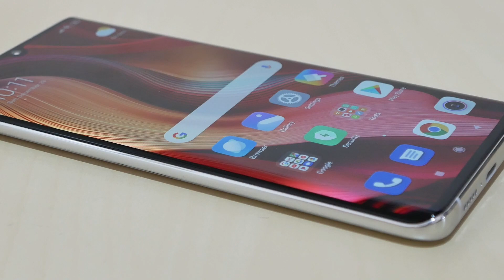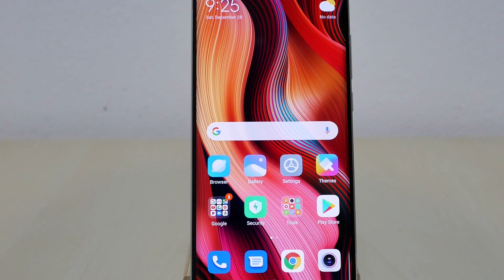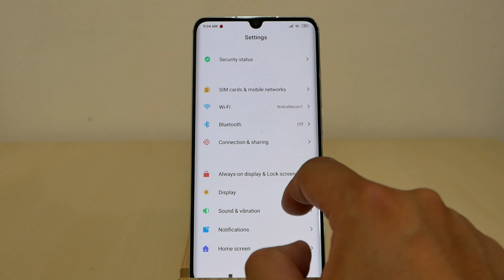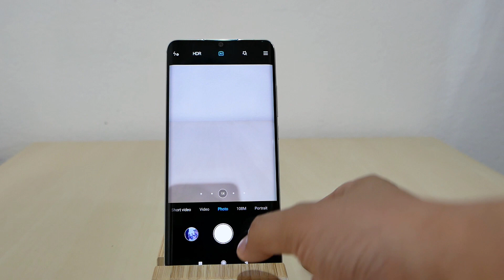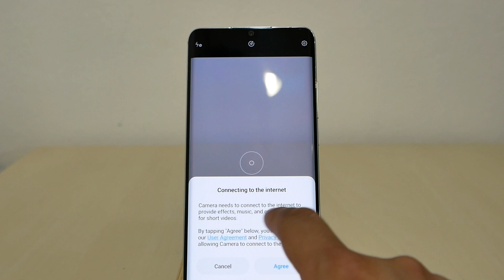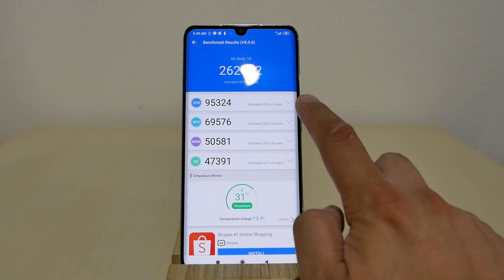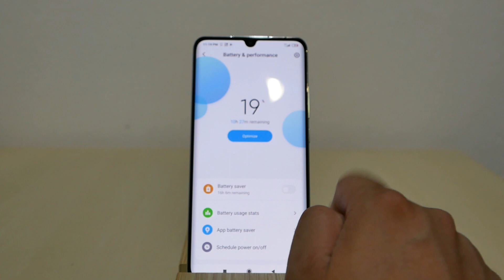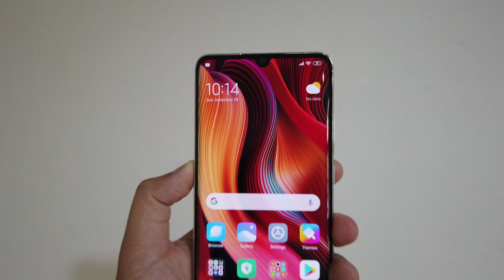รีวิว Xiaomi Mi Note 10 มือถือกล้องหลัง 5 ตัวละเอียดระดับ 108 ล้านพิกเซล ในราคาหมื่นกลาง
Xiaomi ในประเทศไทยส่งท้ายปีกับการเปิดตัว Mi Note 10 รุ่นใหม่ และ Note 10 Pro เช่นเดียวกัน แต่เนื่องจากว่าตอนนี้ Mi Note 10 Pro ยังไม่ได้เข้ามา ผมเลยเลือก Mi Note 10 มารีวิวให้คุณได้รับชม กับมือถือกล้องหลัง 5 ตัว พร้อมกับความละเอียด 108 ล้านพิกเซลในราคาแค่ 16,990 บาท

คุ้มค่าหรือไม่และมีจุดเด่นจุดด้อยอย่างไร มารับชมกันกับคลิปนี้

ติดตาม bigglive ทางช่องทางต่างๆ ดังนี้